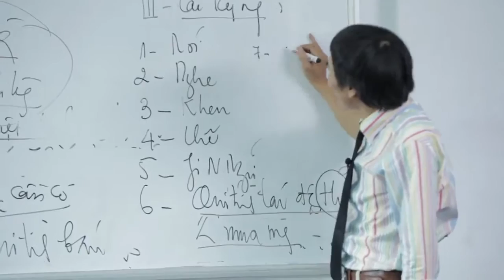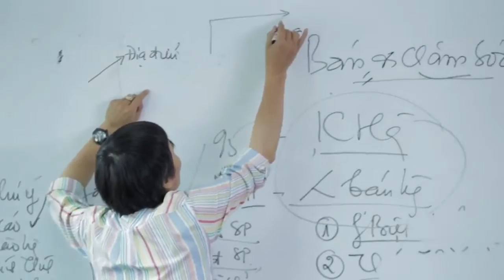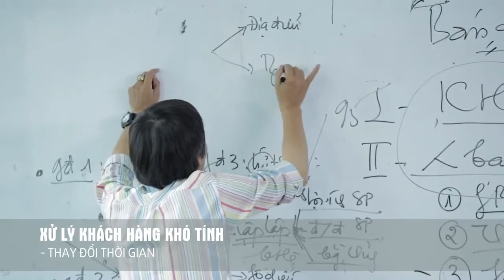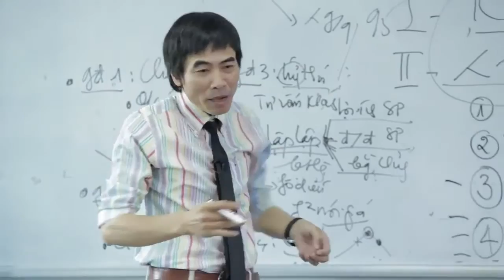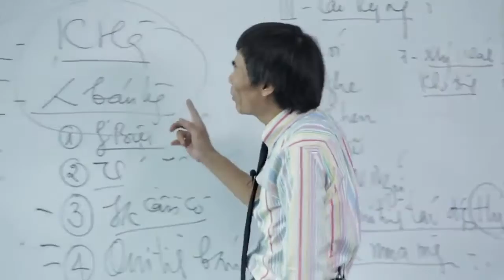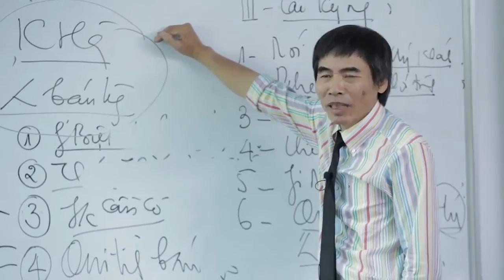Bài 15: Kỹ năng xử lý khách hàng khó tính _TS. Lê Thẩm Dương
Điều này có nghĩa, việc phản hồi từ đội ngũ chăm sóc khách hàng cần luôn sẵn sàng ở bất cứ thời điểm nào có vị khách tiềm năng ghé thăm website. Nếu không, số điện thoại tư vấn miễn phí phải được hiển thị nổi bật trên tất cả các trang con của web để khách hàng không phải mất thời gian tìm kiếm.